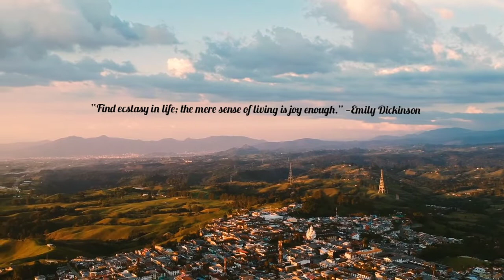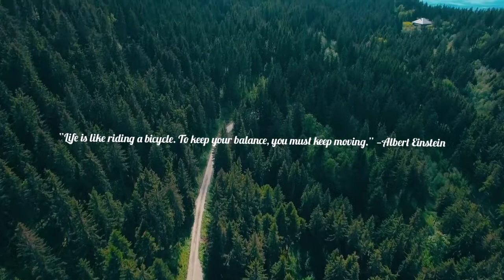Wander - Emmit Fenn - relaxation music